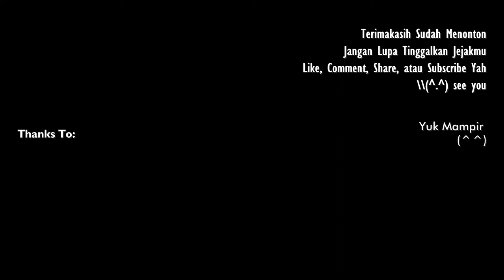IU (아이유) - Our Happy Ending [COVER BAHASA]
Hai.. hai apa kabarnya!!!? semoga baik, jangan lupa pake masker kalau keluar rumah yah (•̀ᴗ•́)و ketemu lagi nih sama saya cewek gak jelas yang membawakan lagu super duper kerenz namun karna sayah yang bawainnya jadi biasa ﹋o﹋ dan kalau mau cover lagu uploadnya suka suka 0^◇^0)/ kali ini diriku membawa sebuah lagu yang adem dari teteh IU (baca Ayu jangan ihyu) salah satu soundtrack di drama korea yang akku tonton on going pas penayangannya. Kalau sekarang sih... mana sempat bukan gak bagus tapi cape karna dunia nyata sedang menyita waktu ku (p′︵‵。) dan sebenernya masih banyak lagu yang udah ku record namun belum bisa tayang karna kesibukan dunia nyata dan mood yang naik turun (masalah klise wanita).
Ya udah lah tanpa berlama lama aku persembahkan lagu cover ku dari mba ... yang sayangnya lagu cover aslinya ilang, padahal bagus banget loh mbanya nyanyiin, tapi jangan risau, kalian masih bisa dengerin lagu lainnya dichanel mbanya, jangan lupa mampir yah ヾ(*´∀｀*)ﾉ

DAN INGAT!!!

★Info Lagu★
Hotel Del Luna Special OST / Hotel Del Luna OST Part 13
Title : Our Happy Ending
Artist : IU (아이유)
Genre : OST
Tahun: 2019